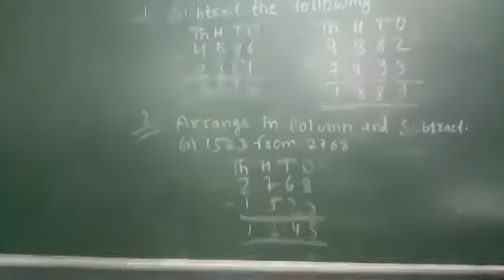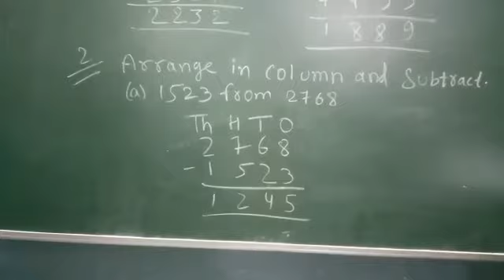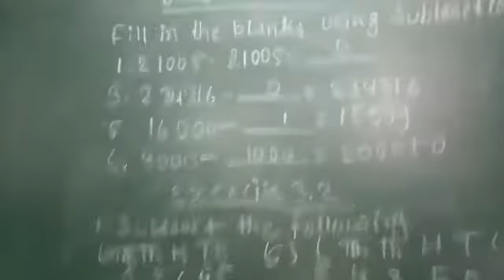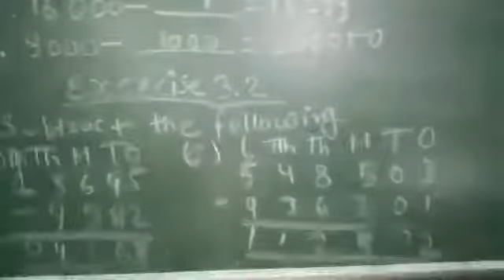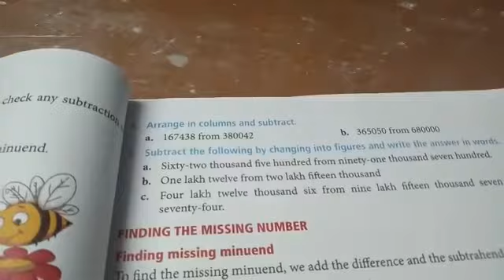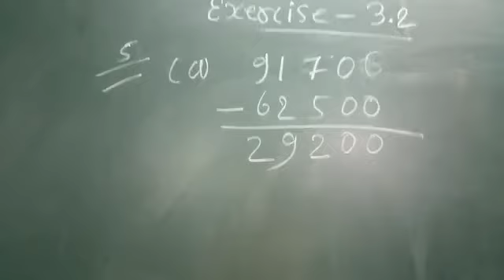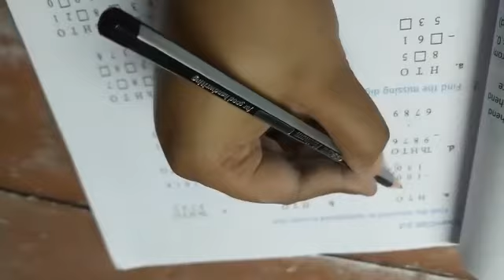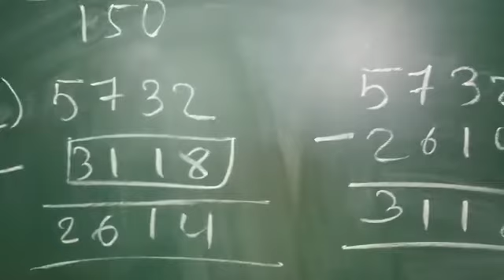Class 4 - Maths - Chapter 3 , Part 1